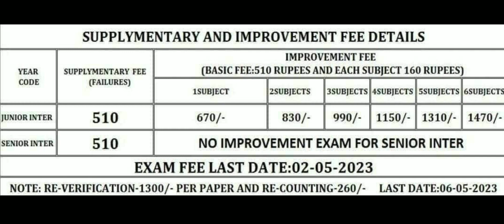Ap inter supply & betterment exam fee full details in2023 in mama's station